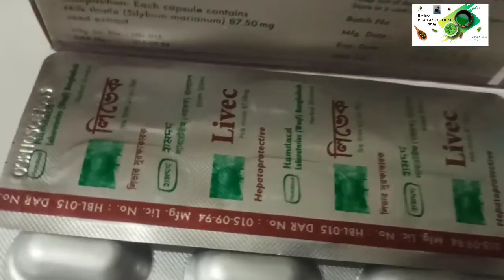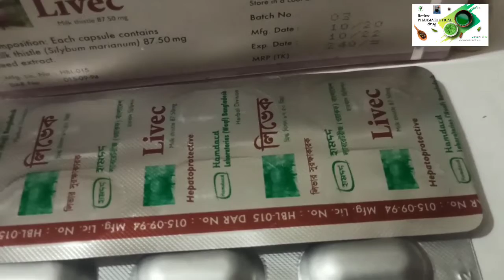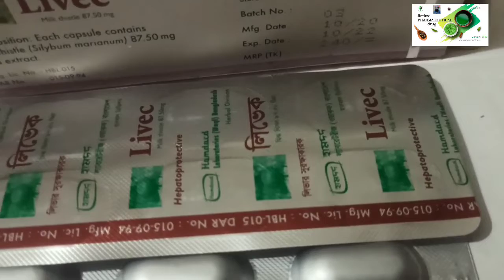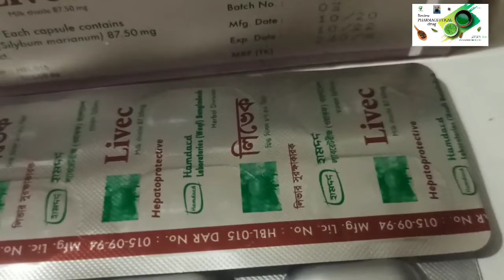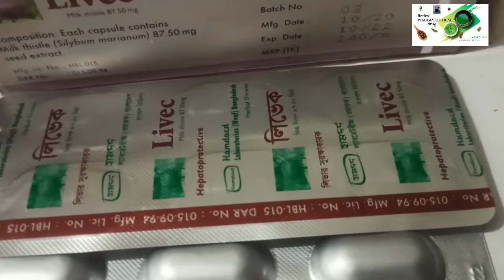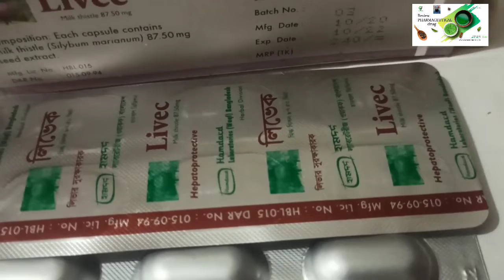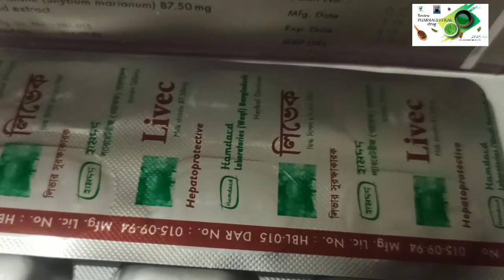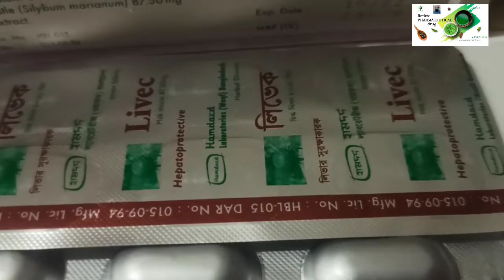জন্ডিস,লিভার সিরোসিস,লিভার সুরক্ষাকারক | Livec | Milk Thistle | মিল্ক থিসল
Livec||Milk Thistle||লিভেক||মিল্ক থিসল||জন্ডিস,লিভার সিরোসিস,লিভার সুরক্ষাকারক||